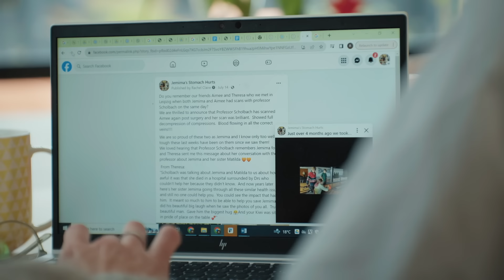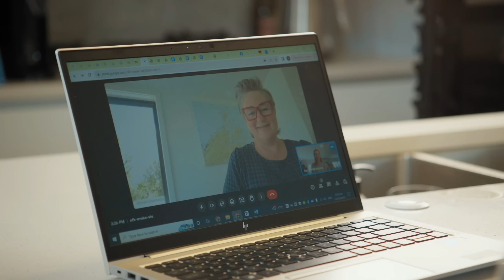Dancing Through the Pain of Ehlers-Danlos Syndrome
Ehlers-Danlos Syndrome (EDS) affects around 1 in 4,000 people but is often undiagnosed or misdiagnosed. We meet two girls dealing with the hypermobility variant of this conductive tissue disorder.